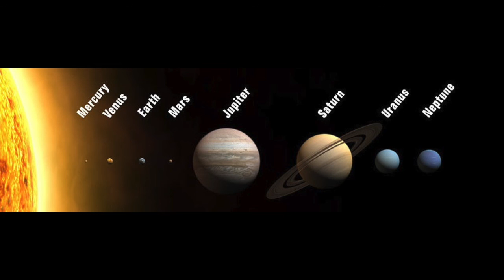A Brief Interview with the Planets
Final Design Project for AST 111